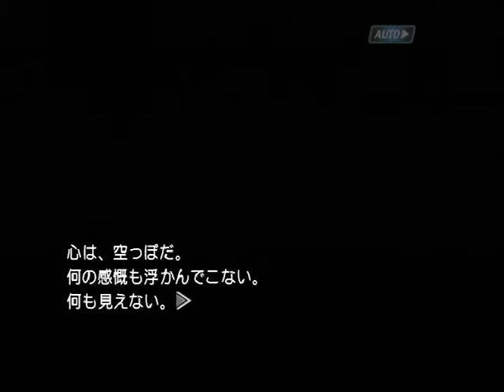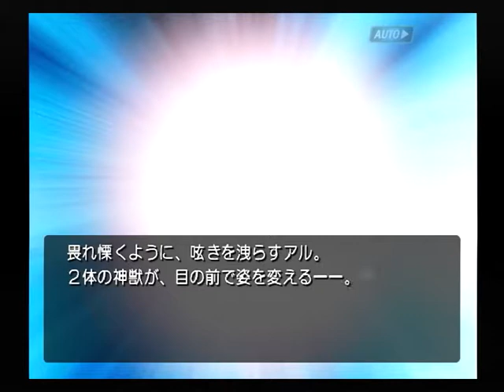【PS2】機神咆吼デモンベイン 初見プレイ Part４３ ～我々の正義は何処へ行ってしまったんだ……！ 【スタートオンゲームズ】【スタゲー】【JAPAGE】